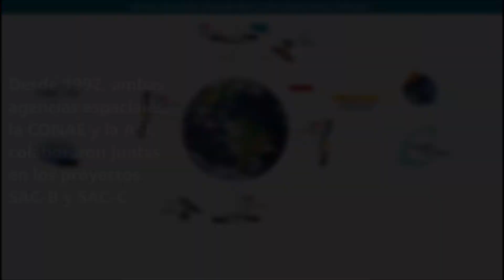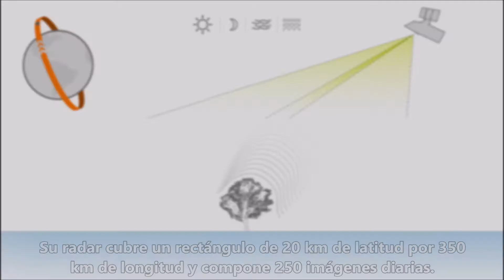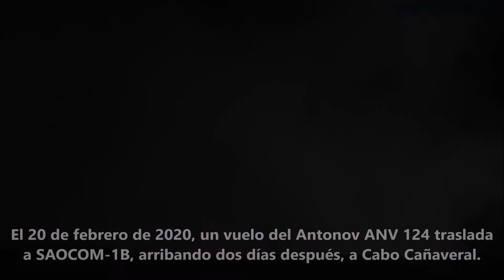HISTORIA Y DESARROLLO DEL PROGRAMA SAOCOM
El programa SAOCOM (Satélite Argentino de Observación Con Microondas), consiste en un sistema de dos satélites de observación terrestre: El SAOCOM 1A y el SAOCOM 1B, que junto a cuatro satélites COSMO-SkyMed de la agencia espacial italiana (ASI), conforman la constelación SIASGE (Sistema Ítalo Argentino para la Gestión de Emergencias). En el video, te cuento brevemente, un poco de su historia y desarrollo y al finalizar, tendrás el enlace de la transmisión del lanzamiento del SAOCOM-1B, que corona esta historia.